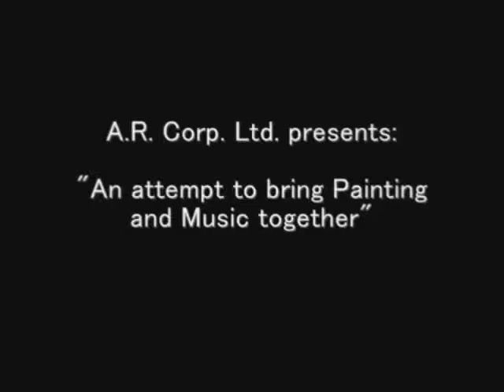Painting Tutorial - Old courtyard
Painting of an old courtyard in Opaque medium by Adil Rasheed